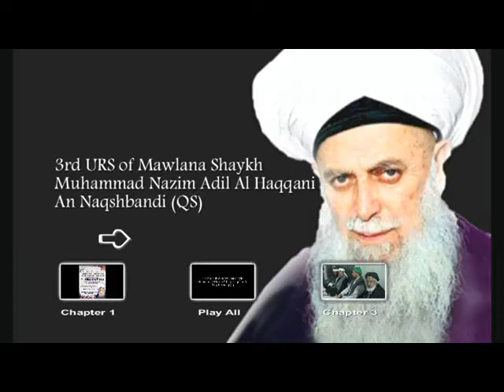Naqshbandi Cape Town : Urs of Mawlana Shaykh Muhammad Nazim Adil Al Haqqani An Naqshbandi (QS)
Khatme Khwajagan , Hadrah & Lecture  delivered by Shaykh Allie Khalfe .